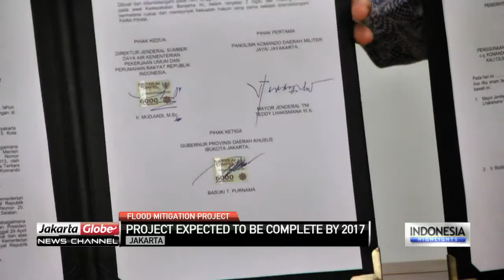MOU On Flood Mitigation Project In Ciliwung River Signed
The Jakarta Administration has signed a Memorandum of Understand with the Jakarta Military District Command in relation to flood mitigation project in Ciliwung river.